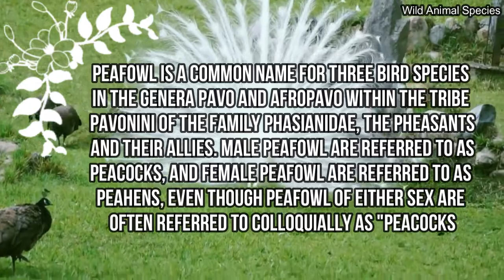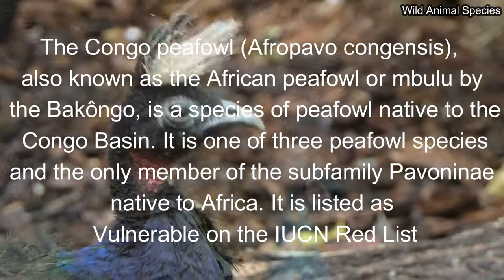All Peafowl species / types of peafowl / peacock / disambiguation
Peafowl is a common name for three bird species in the genera Pavo and Afropavo within the tribe Pavonini of the family Phasianidae, the pheasants and their allies. Male peafowl are referred to as peacocks, and female peafowl are referred to as peahens, even though peafowl of either sex are often referred to colloquially as "peacocks